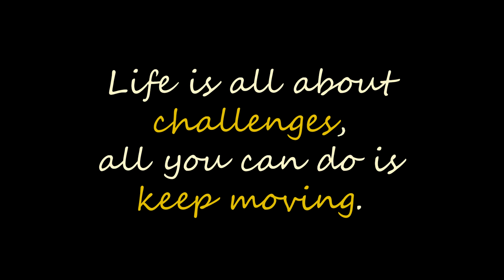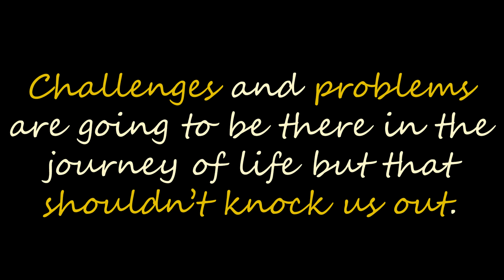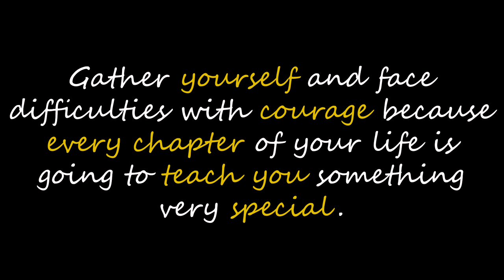The Daily Grinds | Deaf and Dumb Staff | Inspiring Stories | Faces of Jodhpur | The Blue Umbrella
We met 'The Daily Grinds' staff members who are deaf and dumb. There's so much to learn from them. We often cry over small issues and then slip into depression. Life is like roller coaster ride and it is going to take you through high and low phases. It's easy to give up and escape but it's difficult to face the challenges and make the most out of it. Let's smile at our problems and treat them as just a phase because sooner or later; you will overcome it. The Daily Grinds is a cafe in Jodhpur whose most of the staff members are deaf dumb. Their aim is to uplift the sections that are usually ignored by our society. Team 'The Blue Umbrella Jodhpur' salutes their spirit and we hope that this video gives everyone a reason to work towards the betterment of their lives. Smile and Shine always :)

Why TBU:
Team ‘The Blue Umbrella’  can be that friend, who could tell you what’s hip and exciting in your city. We are always out exploring whats new  and this is our way to give Jodhpur a chance  to highlight the lifestyle that nobody ever did before.